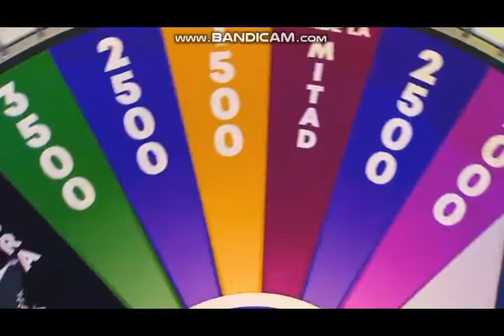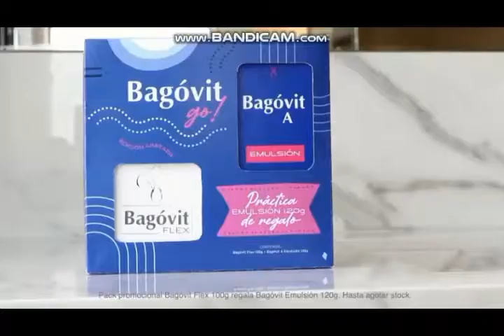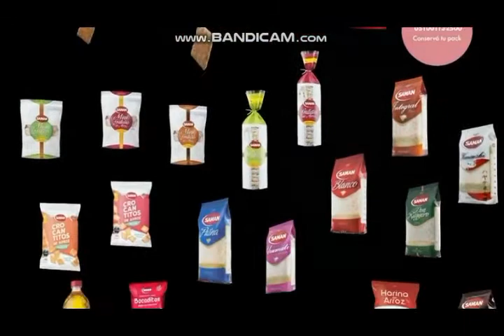Tandas Comerciales Teledoce Uruguay (Noviembre 2020)